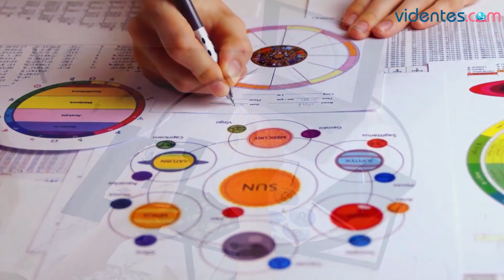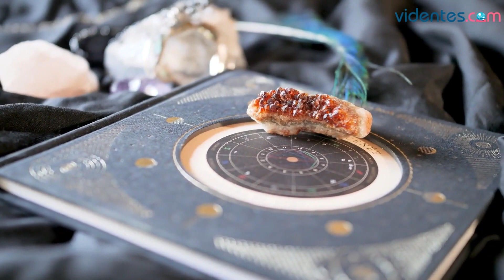HORÓSCOPO DIARIO 💖💥❤️ TAURO ♉ DOMINGO, 26 DE MARZO DE 2023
Horóscopo de Tauro para hoy, domingo 26 de Marzo de 2023. El horóscopo para hoy: descubre tu futuro gracias a mi horóscopo diario para ti.